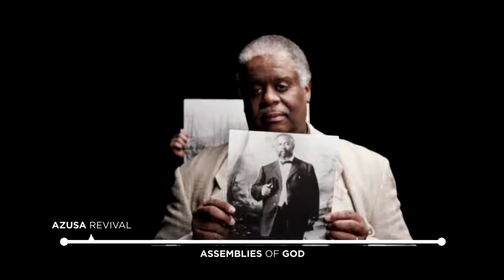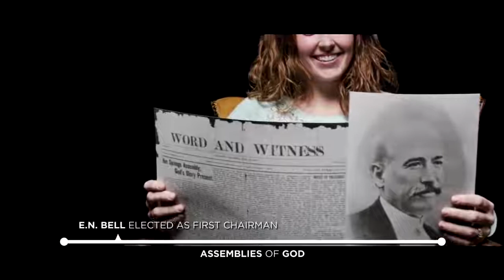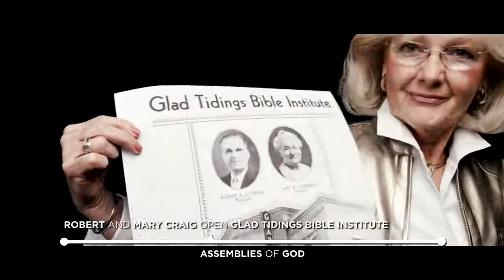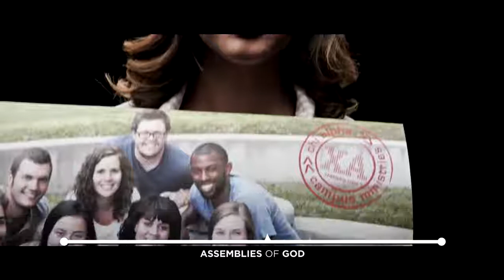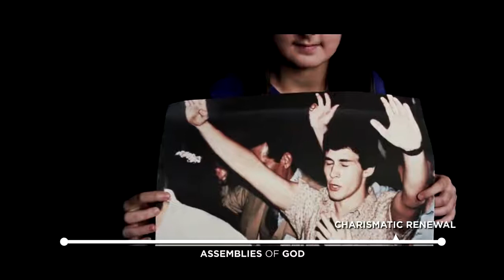Assemblies of God Church History 1914-2014 : 100 Years 675 Million Believers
Assemblies of God സഭയുടെ ചരിത്രം. 🙂

1914 ൽ തുടങ്ങി നൂറാം വാർഷികമായ 2014 ആയപ്പോഴേക്കും പരിശുദ്ധാത്മാവിനാൽ 67.5 മില്യൺ വിശ്വാസികളായി ലോകമെമ്പാടുമായി വളർന്ന സഭ..